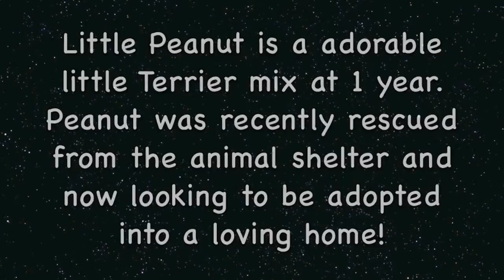Adopt Peanut! A Very Sweet Young Dog At 1 Year!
Little Peanut was found on the streets alone and lost. He was taken to the animal shelter. Peanut luck turned around when he was rescued and now he is looking for his forever loving home! Peanut is 6.4 pounds, loves other dogs and people. He is neutered and current on his shots. Peanut Thanks You!